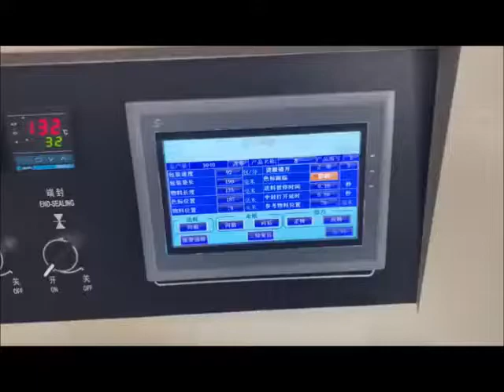wet tissue packing machine. Wipes packaging machine,air less flow pack machine for wet tissue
🔵 Foshan New Keli Packaging Equipment Factory
wet tissue packing machine. air less flow pack machine for wet tissue